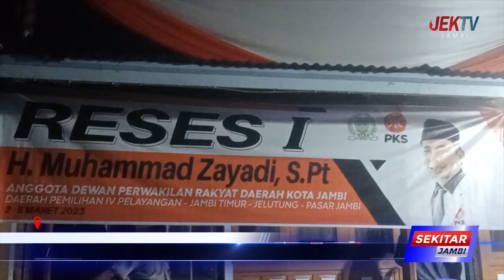MUHAMMAD ZAYADI TAMPUNG ASPIRASI TERKAIT INFRASTRUKTUR PEMBANGUNAN AGRO WISATA DAN LAPANGAN PEKERJAA